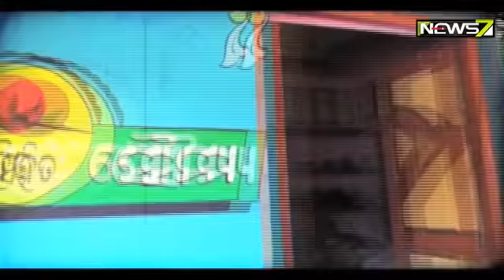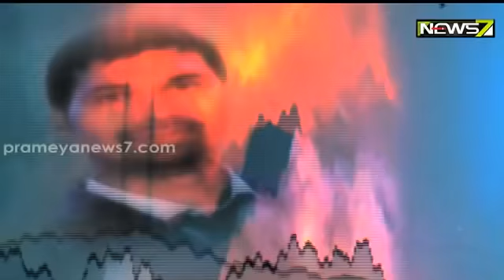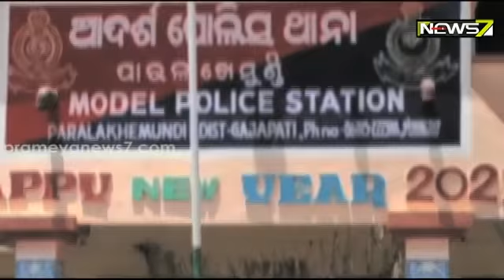Khabardar | କ'ଣ କହିଲେ ବିଦ୍ୟାଭାରତୀ?